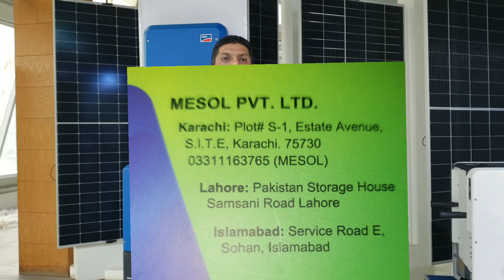Solar inverter Price in Pakistan | German Solar inverter Price in Pakistan | inverter Price in 2022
in this video you will know Price of German Solar inverter and other information that you want to know about Solar inverter